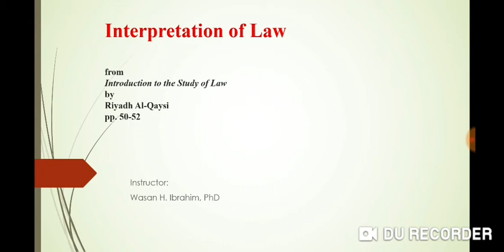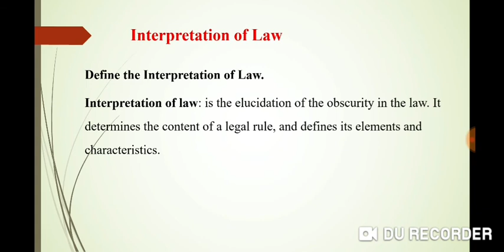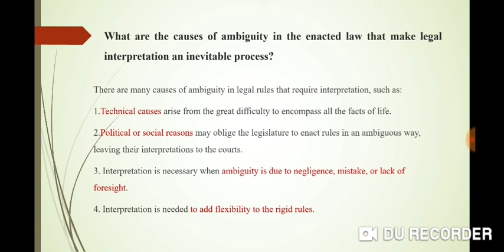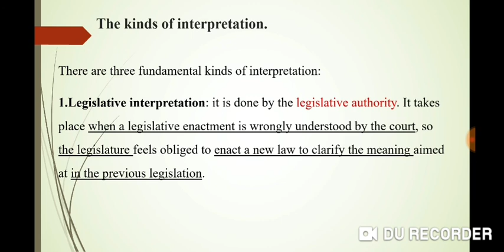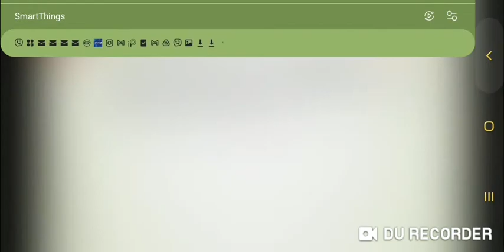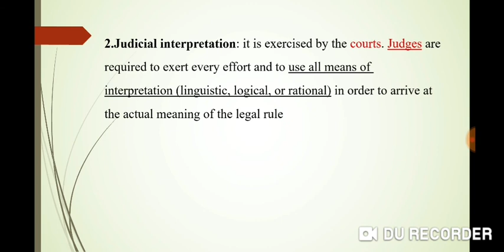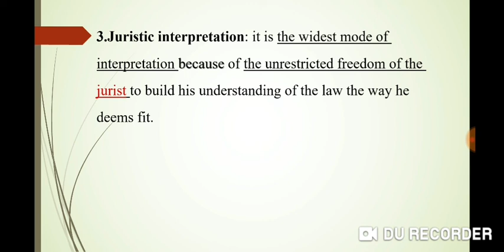Interpretation of Law